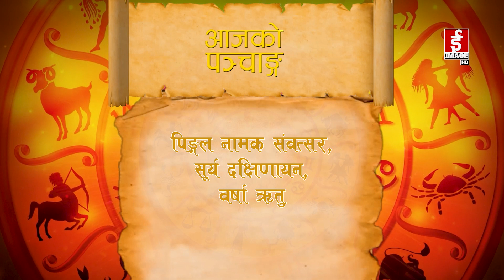आजको राशिफल २०८०-०५-२७ गते बुधबार। Daily Horoscope । September 13, 2023